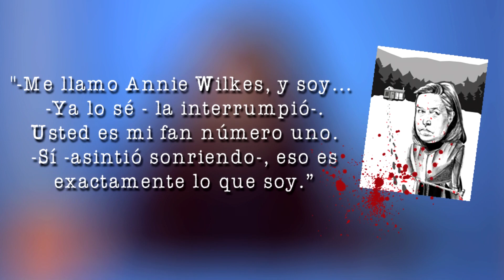MISERY de Stephen King | Berrybooks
Bienvenidos a Booktubre, todo un mes de reseñas perfectas para sentir miedo, terror e intriga. 62 booktubers vamos a traer diferentes reseñas de libros de distintos géneros, conoce a todos los canales, descubre diferentes libros, no te pierdas ningún vídeo.
Gracias a Aneth y a Lupita por la invitación.

SEAMOS AMIGOS...